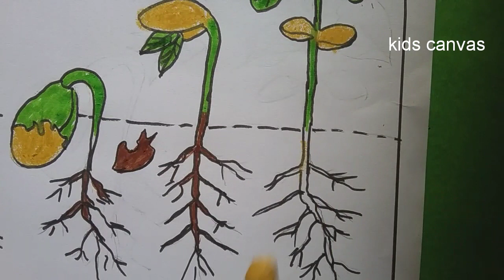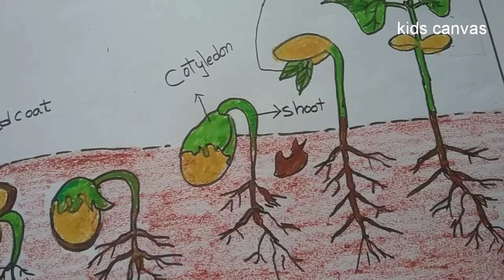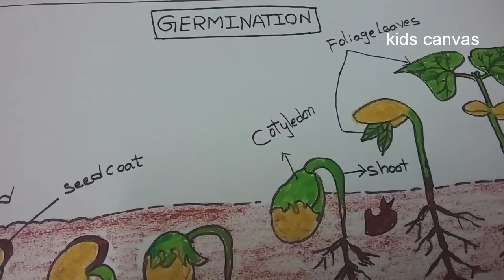How to draw the pictures of germination, //@howtodrawstepbystep